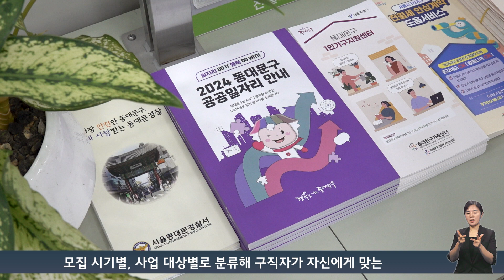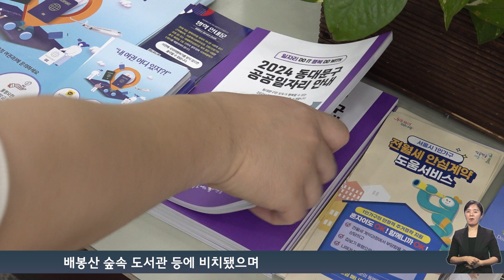공공일자리 안내 책자 발간 동대문구청​ DBS​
구는 공공일자리 등 일자리 정보를 보기 쉽게 정리한 ‘동대문구 공공일자리 안내’ 책자를 발간했습니다.

올해 발행된 ‘동대문구 공공일자리 안내’ 책자는, 모집 시기별, 사업 대상별로 분류해 구직자가 자신에게 맞는 일자리를 편리하게 찾을 수 있도록 개선하고, 관내 일자리 관련 기관과 시설에 관한 정보를 새롭게 수록했습니다. 책자는 약 100쪽 분량으로 공공일자리, 취업지원, 창업지원, 사회적경제기업육성 등 6개 분야별 일자리 정보가 담겼습니다.

공공일자  리 분야는 구에서 모집하는 공공일자리의 사업내용, 모집인원, 근무기간, 조건 등을 한눈에 보기 쉽게 정리했습니다. 취업지원 분야는 청년 취업 자격 취득 활동 지원, 반려동물 전문인력 양성, 창업지원센터 등 취업과 창업에 관심 있는 구민들을 위한 지원 프로그램을 소개하고 있습니다.

안내 책자는 구청 종합 민원실, 동 주민센터, 동대문 오랑 등 일자리 관련 시설과 동대문구민체육센터, 정보화 도서관, 배봉산 숲속 도서관 등에 비치됐으며, 구 누리집을 통해서도 확인할 수 있습니다.